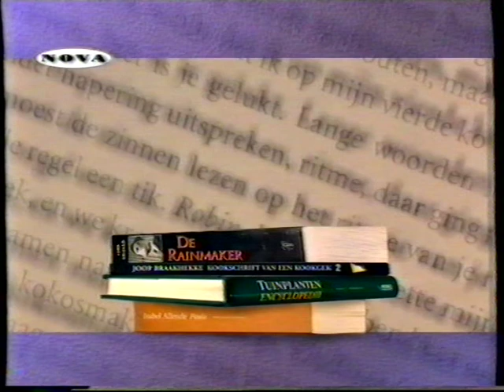Georgos Dalaras with the Metropoleorkest. A tribute to Mikis Theodorakis, Athens, 1995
Metropoleorkest from the Netherlands conducted by Dick Bakker.
A tribute to Mikis Theodorakis in the Odeon Herodes Atticus in Athens.
Dutch subtitles
Nederlandse ondertiteling.